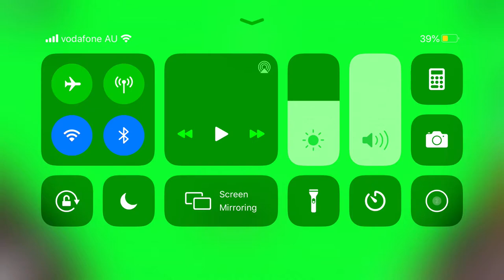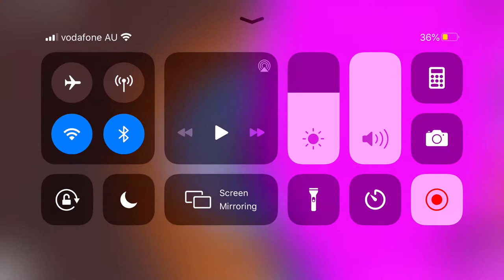Plz sub I will be doing a face revel after 100 subs